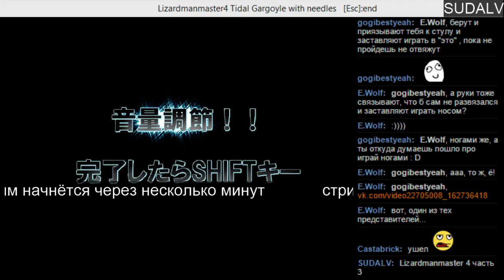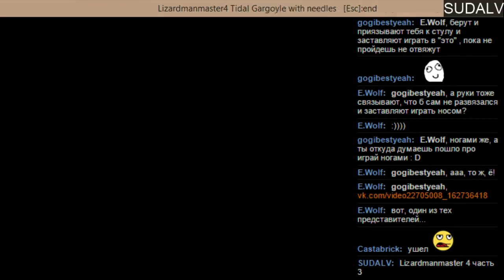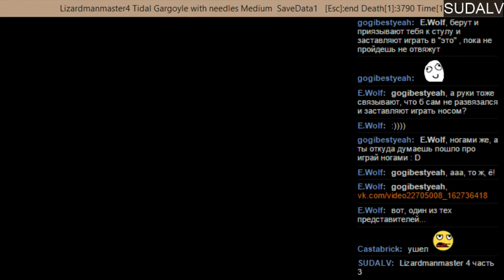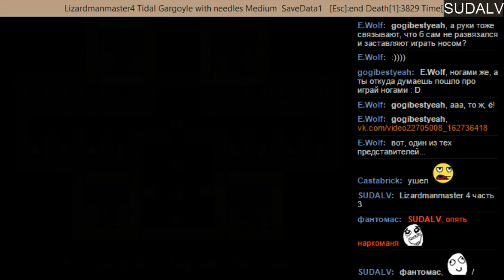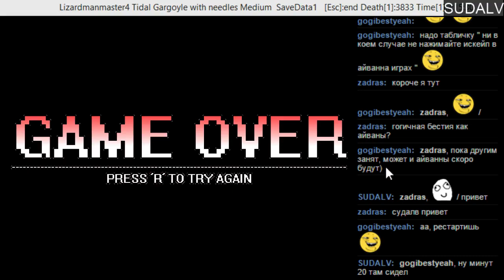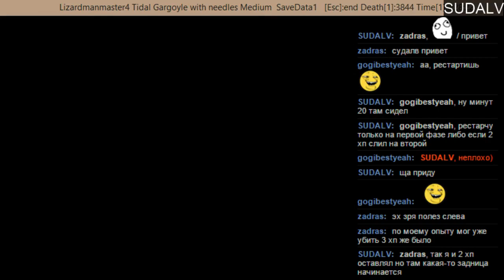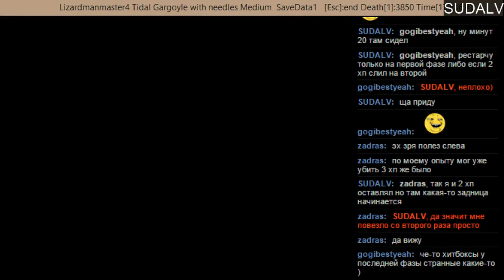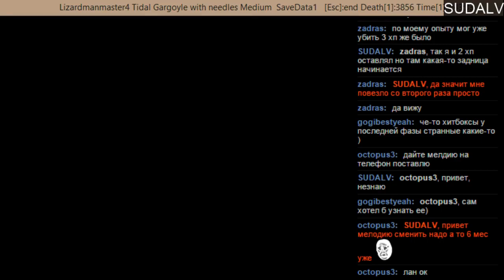I wanna be the Lizardmanmaster 4 часть 3